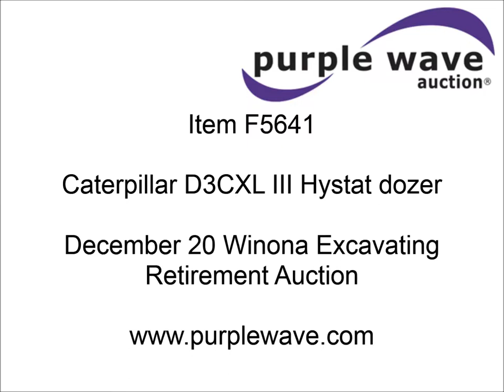1997 Caterpillar D3CXL III Hystat dozer for sale | sold at auction December 20, 2012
1997 Caterpillar D3CXL III Hystat dozer
6,275 hours on meter
Caterpillar 3046 four cylinder diesel engine
Serial 5XK13604
Hydrostatic transmission
Hi-Lo gears
Canopy
Suspension seat
Rear work light
Engine enclosures
Joystick steering
Rear view mirror
Six-way dozer blade
Rear draw bar
Salt undercarriage
(6) bottom rollers
16" single grouser tracks
Serial 4TS00255
View repairs